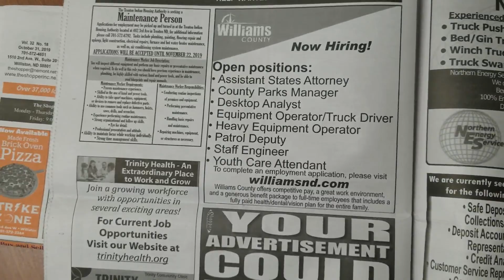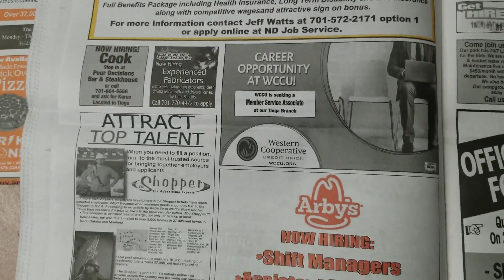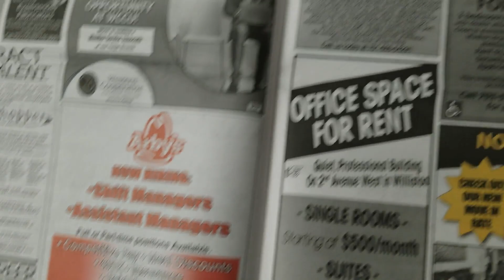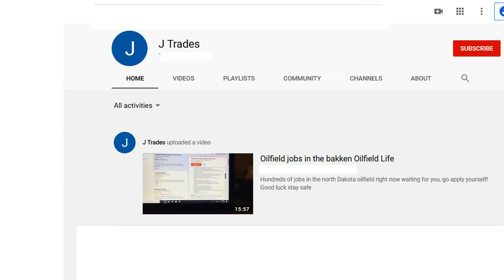Oilfield Jobs Update and Current state of the Industry in 2019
Today I'm sharing some of the topics that I've been asked about or have talked about with other people in this Industry.
Dress for the conditions and prepare for what ever.

Videos about Life, Memories, Trucking, CDL, Oilfield and more.